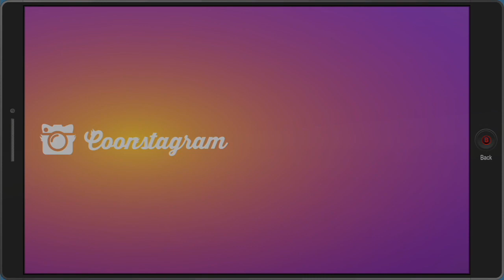South Park: The Fractured but Whole - Unicorn mini-game / Jesus friend request / Redneck battle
The unicorn mini-game is designed to have you fail twice before winning. It gives you almost no health the first time and is nearly impossible to win. The 2nd time it gives you slightly more health is extremely difficult to win. On the 3rd try you have almost unlimited health.

The Rednecks battle is really easy.